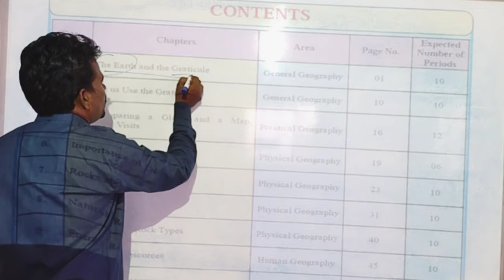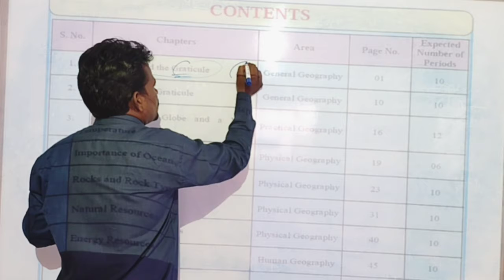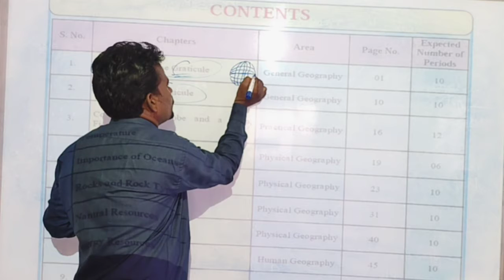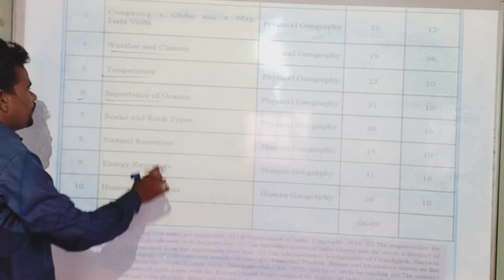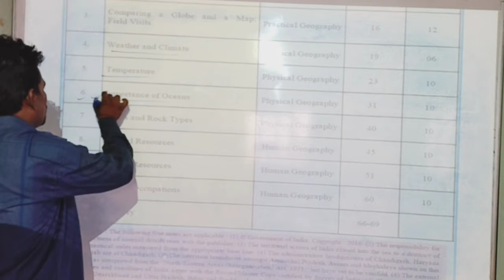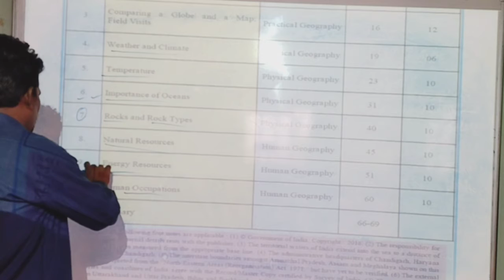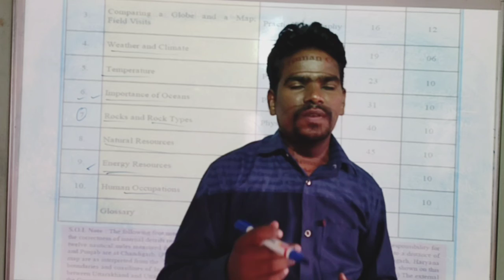introduction of 6th std Geography (Part-1)